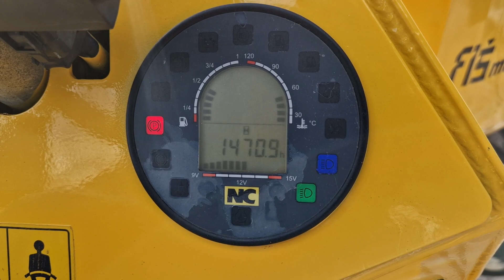DUMPER NC SW3 - FIS MACHINERY SLOVENIA